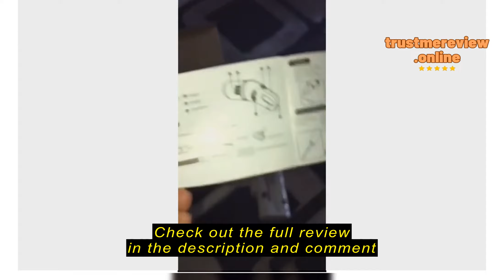Review HAN RIVER 5 In 1 Cordless Vacuum Cleaner Strong Suction Pressure 12000Pa HRXCQ03WT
Check the cheapest price on Shopee (Semak harga termurah di Shopee)

HAN RIVER 5 In 1 Cordless Vacuum Cleaner Strong Suction Pressure 12000Pa HRXCQ03WT